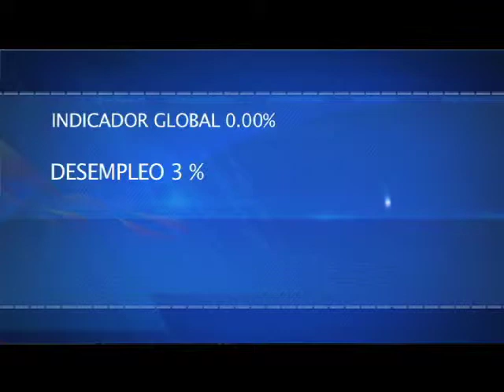Efekto Financiero Nueva Temporada (Programa19/Bloque2)